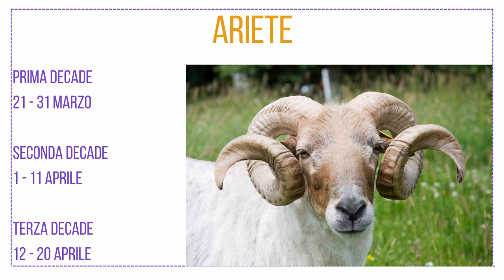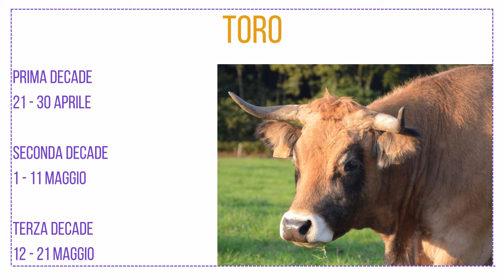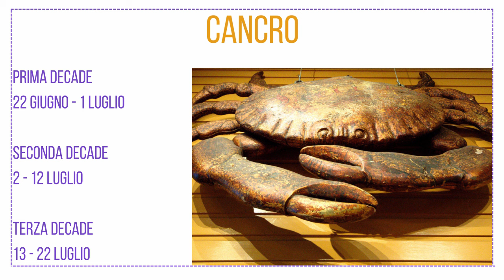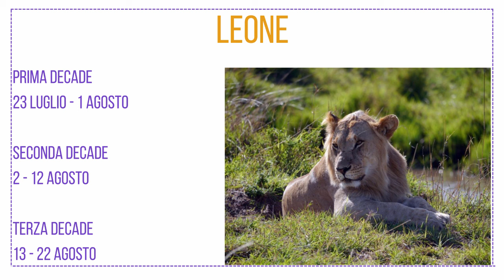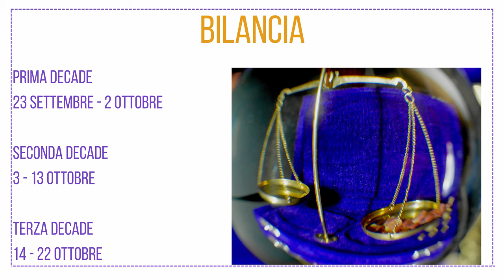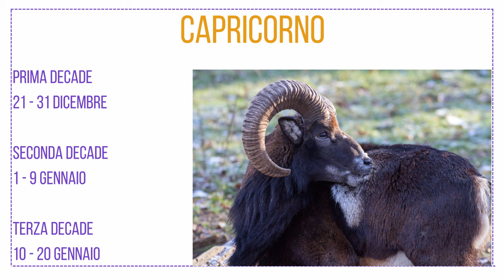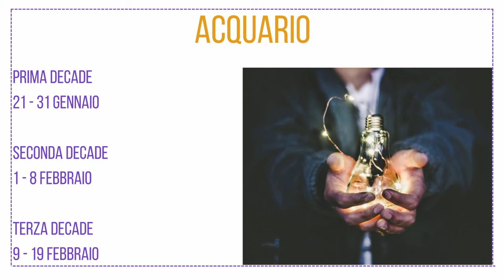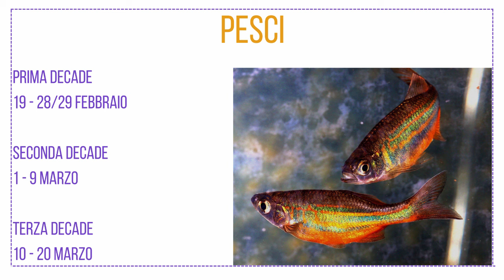Oroscopo della settimana 22 - 28 luglio 2024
Lunedì 22 luglio il Sole entra nel Leone, mentre giovedì Mercurio entra nel segno della Vergine. Vediamo come queste configurazioni, oltre a tutte le altre, influiscono sui vari segni zodiacali.

00:00 Intro: le novità della settimana e dove si trovano i pianeti;
04:30 Ariete
07:12 Toro
09:32 Gemelli
11:40 Cancro
13:38 Leone
15:28 Vergine
18:15 Bilancia
20:11 Scorpione
22.45 Sagittario
24:44 Capricorno
27:32 Acquario
30:13 Pesci

Sono Monica Amarillis, astro ed energy coach, anche se preferisco definirmi coach dell'anima.
Mi occupo di aiutare le persone a ritrovare benessere fisico ed emotivo tramite l'Astrologia (metodo Morpurgo), l'EFT, il Qi Gong, la Radiestesia, la Radionica e lo Sciamanesimo.

Se trovi il video interessante o utile e vuoi incoraggiarmi a continuare, ti invito a lasciarmi un like, un commento e a iscriverti al canale; se credi che questo video possa essere d'aiuto ad altri ti prego di condividerlo.